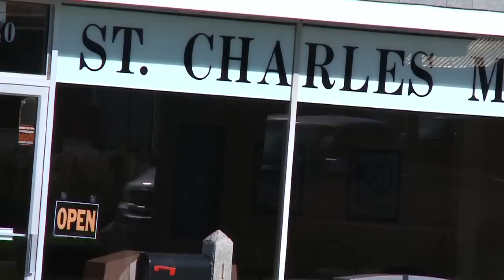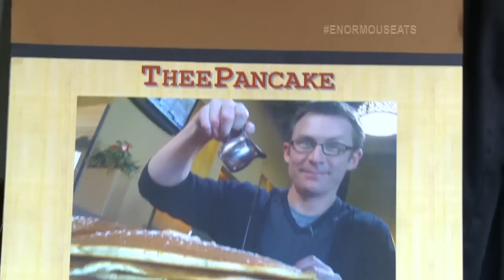Chicago's Best Enormous Eats: Gabby's Kitchen